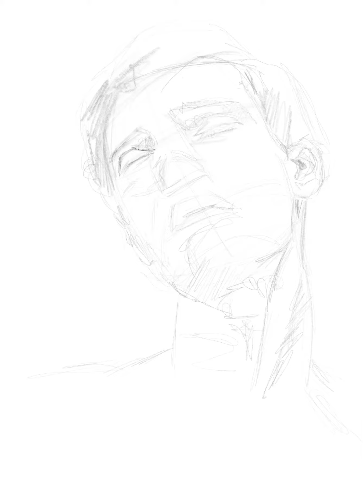Portrait Drawing of a man. Art drawing with Procreate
This is a 1.30hr drawing using Procreate, am Practising face and trying to get use to different shapes.